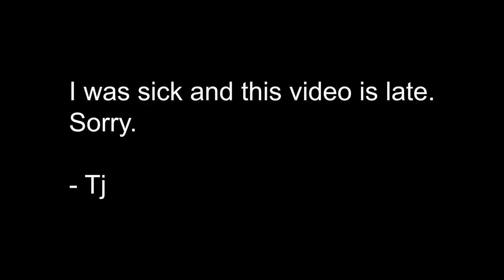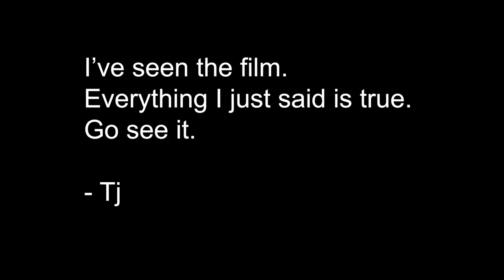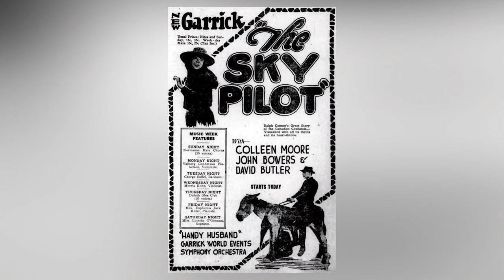What To Watch At Berlinale 2020! | Film Fest Prep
Berlinale, also known as the Berlin International Film Festival, has arrived and here are my suggestions for films you should see at the festival!

Trailers (I wish more were available!)

Follow Cinemateq!